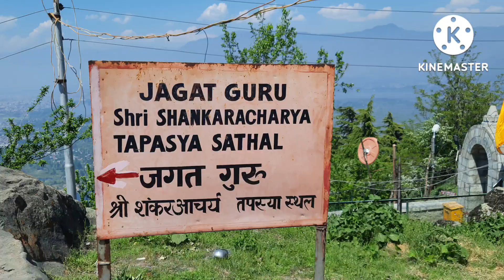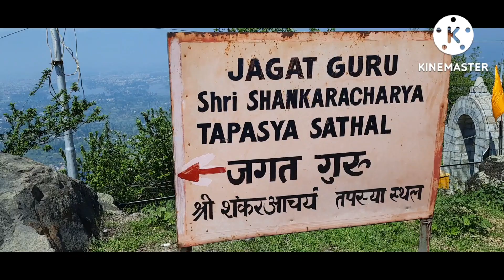Shankaracharya Temple Srinagar| Kashmir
Shankaracharya Temple or Jyeshteshwara Temple is a Hindu temple situated on top of the Shankaracharya Hill on the Zabarwan Range in Srinagar, Jammu and Kashmir, India. It is dedicated to Lord Shiva. The temple is at a height of 1,000 feet (300 m) above the valley floor and overlooks the city of Srinagar.